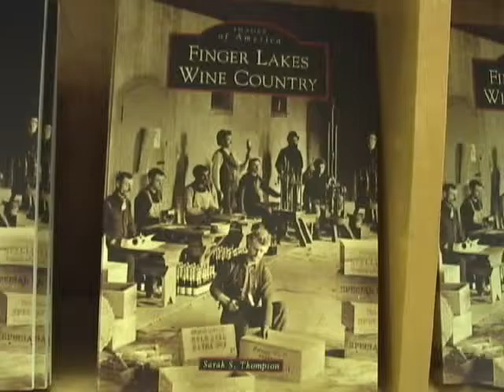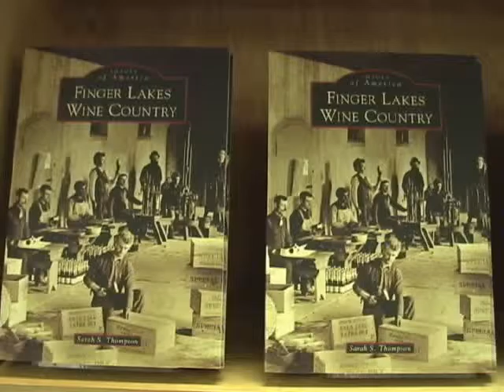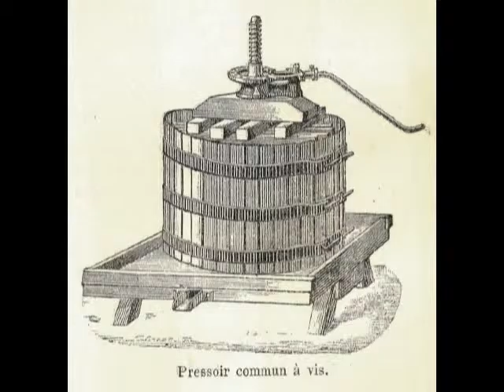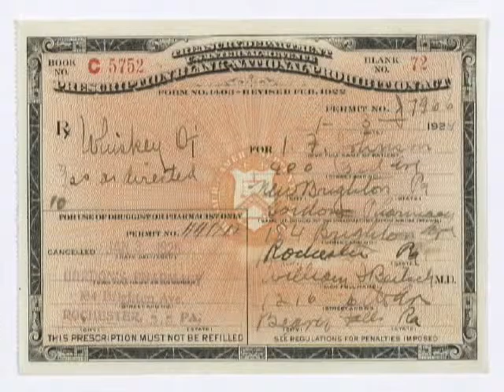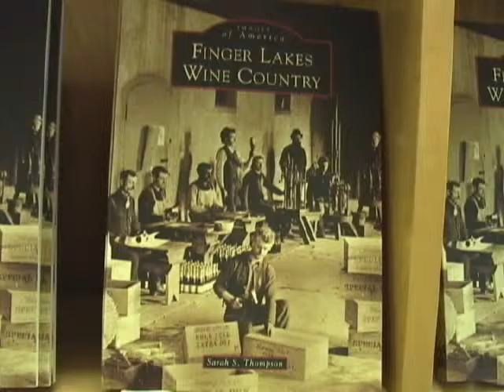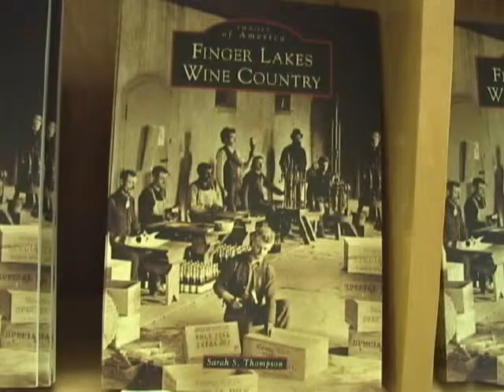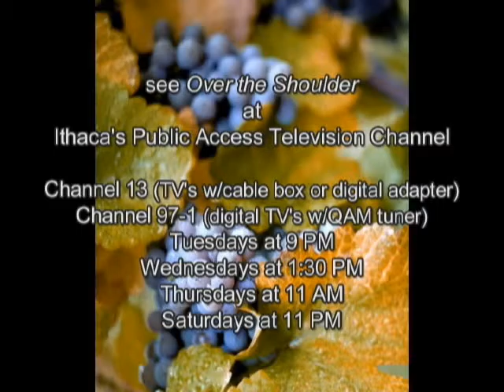A Reading by Sarah Thompson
Sarah Thompson reads from her work, “Finger Lakes Wine Country”. The book describes the Finger Lakes’ 150 years of winemaking, from the time local farmers first began planting vineyards in the 1830’s, through its decline during prohibition and its rebirth in the 1970’s. Introduction by Woody Chichester.  Buffalo Street Books, Ithaca, NY on May 23, 2015. This program premiered on Community Access Television at the PEGASYS Television Center in Ithaca NY.